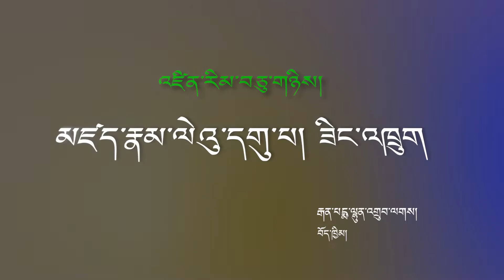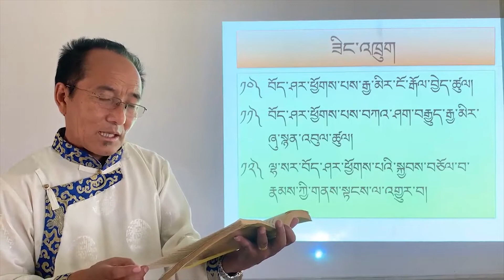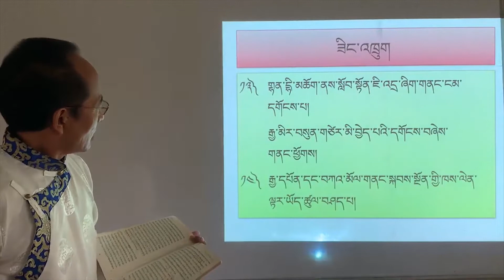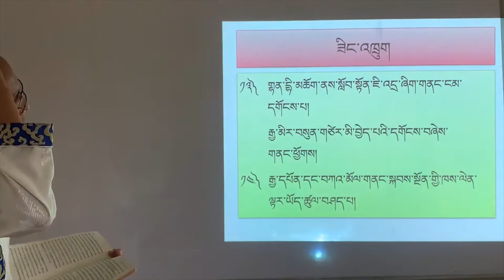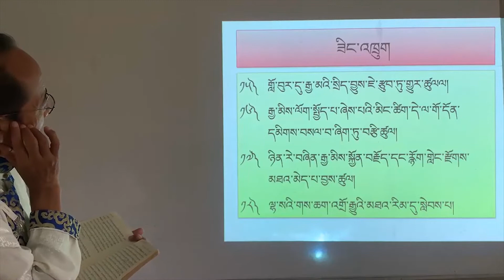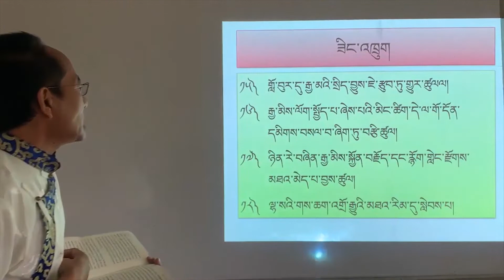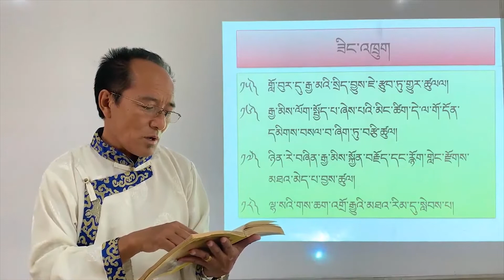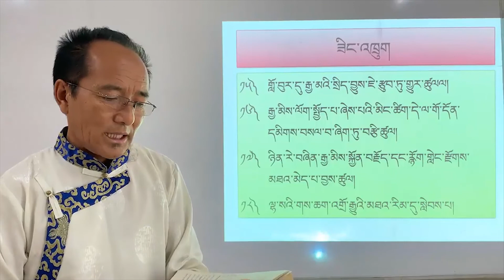Class 12 Tibetan མཛད་རྣམ་ལེའུ་དགུ་པ། ཟིང་འཁྲུག Part 2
ཕྱི་ལོ་ ༢༠༡༩ ཟླ་ ༡༢ ནང་རྒྱ་ནག་ཝུ་ཧན་ནས་ཁྱབ་གདལ་བྱུང་བའི་ཏོག་དབྱིབས་གཉན་རིམས་༡༩ (COVID−19) རྐྱེན་པས་རྒྱ་གར་གཞུང་གིས་སྔོན་འགོག་ཆེད་སྒོ་རྒྱ་བསྡམས་པའི་བཀའ་རྒྱའི་འོག་སློབ་གྲྭ་ཚུགས་མ་ཐུབ་པར་བརྟེན། ཤེས་རིག་ལས་ཁུངས་ཀྱིས་གོ་སྒྲིག་གིས་སློབ་ཚན་ཁག་གི་དྲ་བརྙན་སློབ་ཁྲིད་འདི་དག་བཟོ་སྒྲིག་ཞུས་པ་ཡིན།